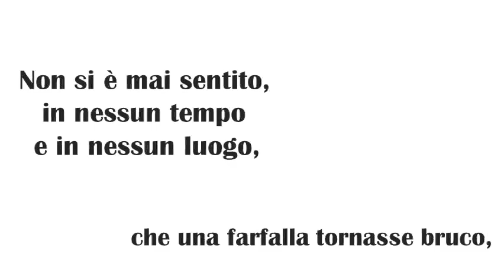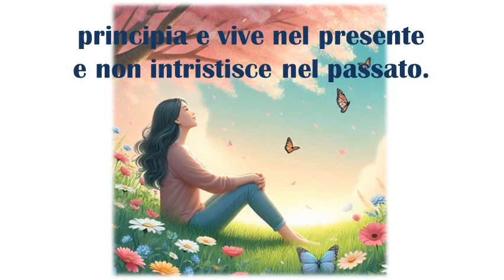Non si è mai sentito! - Filastrocca del tempo che scorre - Poesia illustrata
Avanti e mai indietro all'infinito...
"Non si è mai sentito" (2023) Videopoesia di Loredana Bottaccini @poelory

Se avete gradito questo video fatemelo sapere cliccando sul "mi piace" ("pollice IN SU, mi raccomando!") e sulla campanella bianca. Nei canali rivolti anche ai minori i commenti sono disabilitati : il "pollice di gradimento" e l'iscrizione sono dunque l'unico mezzo che mi consenta di capire come migliorare e fornire, secondo le mie possibilità, contenuti in linea con i vostri gusti.

P.S. Altre liriche, che non si prestano a essere illustrate, si trovano nel mio libro "Fantasy blues" (Giovane Holden Edizioni, Viareggio, 2021). Anteprima su: